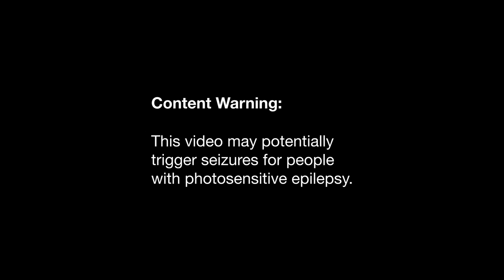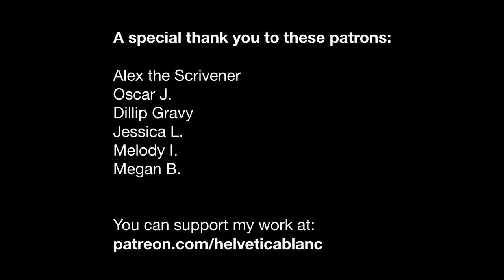Process: Icarian 2